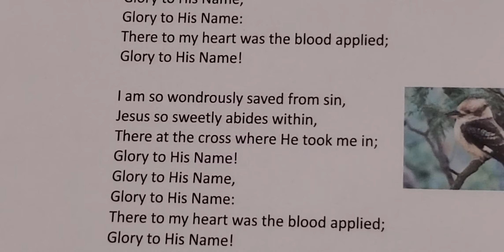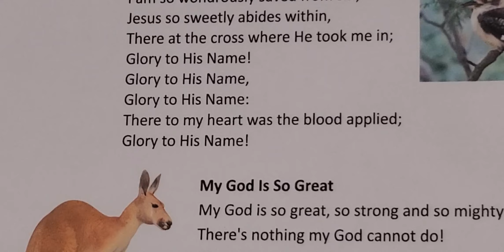Song 2 VBS 2022 Day 5